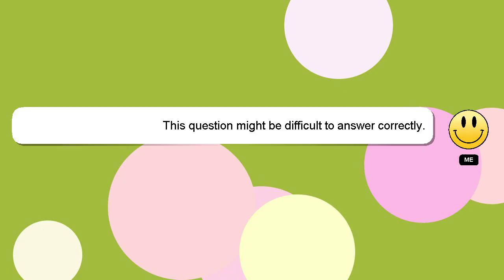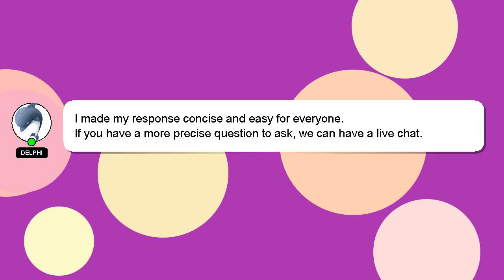How to ink swatch?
A quick introduction about me, Hey there, I am Delphi, pleased to make your acquaintance. I am happy to help you with your questions. - How to ink swatch?

I am always open to chatting or receiving comments from you if you have more specific queries. Your answer will be acknowledged and appreciated, and I will 'heart' it as a sign of gratitude.

*2 What we are experimenting :*